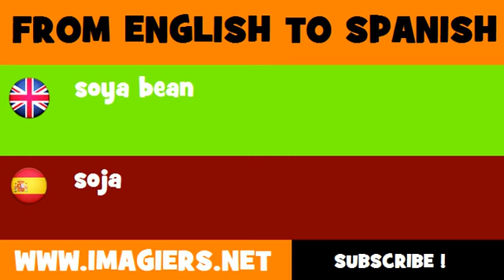FROM ENGLISH TO SPANISH = soya bean